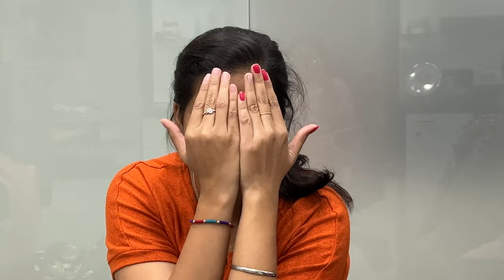Karva chauth 2022 | karva chauth best gift 🎁